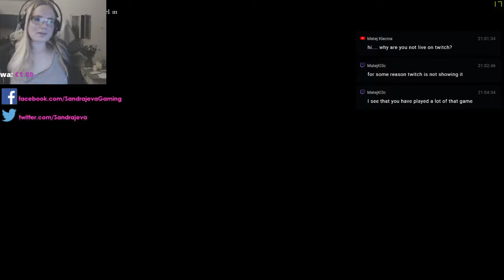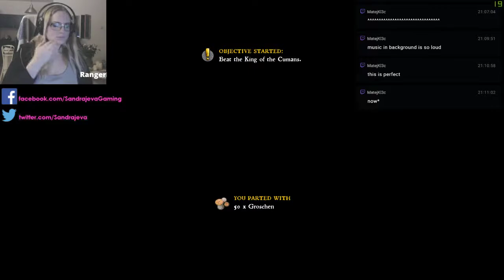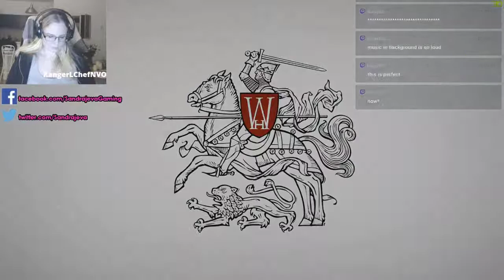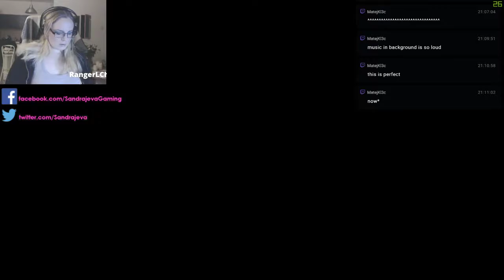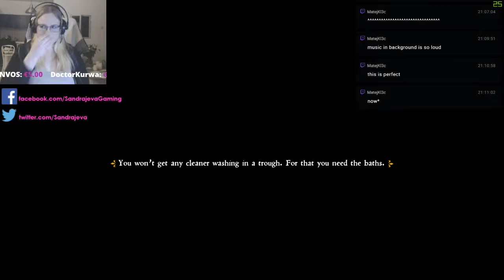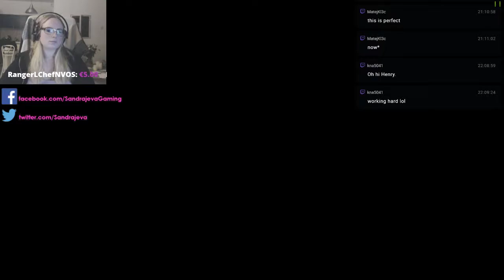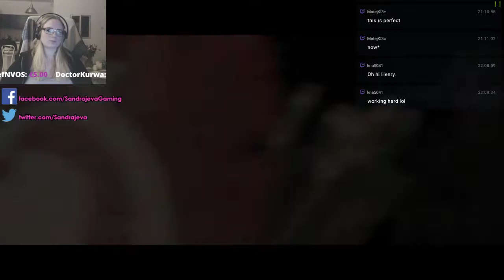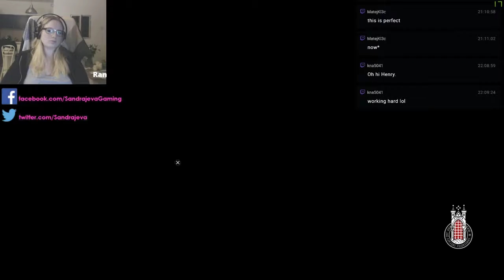Henry has escaped the monastery!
Hello everyone!

Are you interested in joining KAIN?

We in KAIN mostly play Planetside 2. We are an outfit on Cobalt, EU. We play as New Conglomerate. We play both serious and casually.

My computer is a self-built PC and contains the following parts. I have also listed my PC gaming equipment.

PC:
Motherboard: MSI Z77A-GD65
CPU: Intel Core i7-3770K 3,5 GHz
CPU Fan: Noctua NH-C12P SE14
GPU: MSI nVidia GeForce GTX 970
PSU: Silver Power 850 W
RAM: Crucial Ballistix DDR3 16GB (4x4)
HDD: Kingston SSDNow V300 240GB 2.5"
HDD 2: Seagate Desktop 1TB SSHD
HDD 3: Seagate Barracuda 1TB
Chassi: Fractals Design Define R5

Gaming Equipment:
Monitor: Asus 24" LED VN247H
Monitor 2: BenQ 24" GL2460
Headset: SteelSeries Siberia V3
Webcam: Logitech c902
Mouse: Logitech G400s
Mousepad: SteelSeries 4HD
Keyboard: SteelSeries 6G V2

Streaming Schedule:
Monday 21:00 - 23:00 CE(S)T
Wednesday 21:00-23:00 CE(S)T
Friday 21:00-23:00 CE(S)T

-RangerLChefNVOS
-Solc3

~Horkrine for his most generous donation in the form of DayBreakCash for the 3rd anniversary bundle.

For news updates, and information about upcoming streams check out my social profiles

Do you want to support me and my channel?